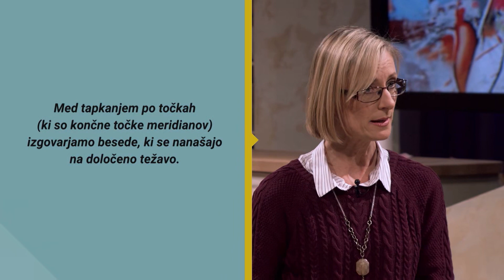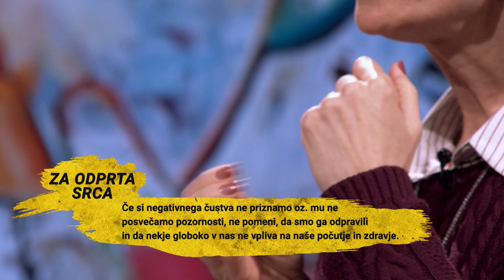Kako z metodo EFT ali tapkanjem odpravimo nakopičena negativna čustva? Katja Lapkovski Kvas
Tokrat se bomo malo tepli. No, ne dobesedno in ne s samopoškodovalnimi nagnjenji. Preizkušali bomo namreč metodo EFT oz. tapkanje. Gre za enostavno tehniko, s katero v nekaj minutah odpravimo stres, strah, zamero in druga negativna čustva. Z nami je bila Katja Lapkovski Kvas, napredna GSEFT izvajalka, ki nam je zaupala, kaj je glavni povzročitelj čustvenih in fizičnih težav, kako z EFT sprostiti čustvene blokade in uravnovesiti pretok energije ter katere besede izgovarjali med tapkanjem. Celoten postopek bomo tudi demonstrirali. Ne zamudite!

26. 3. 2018